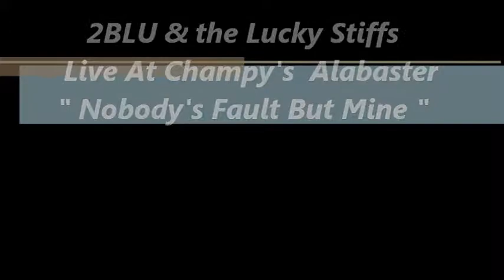2BLU & the Lucky Stiffs Live At Champy's - Nobody's Fault But Mine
2Blu And The Lucky Stiffs trio - Champy's Alabaster
 Bruce Andrews -- Harmonica and Lead Vocals -
George Dudley -- Guitars and Vocals  - Dave Gowens -Percussion